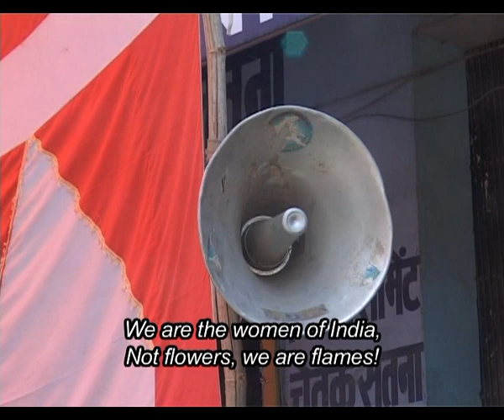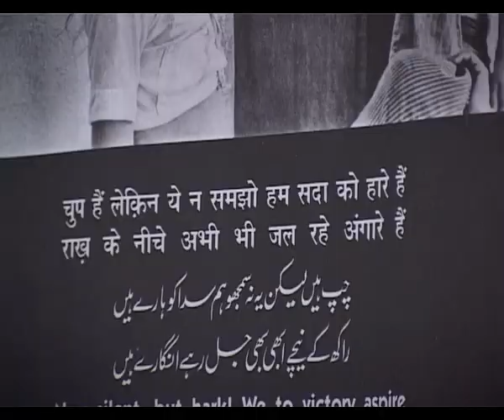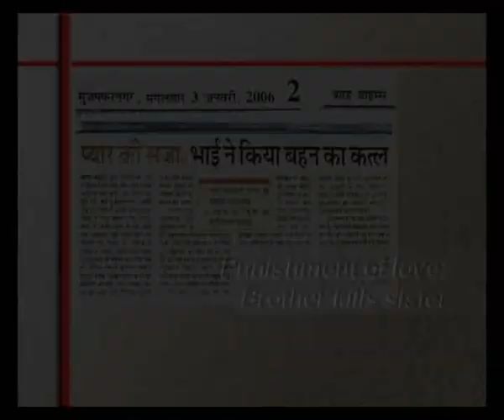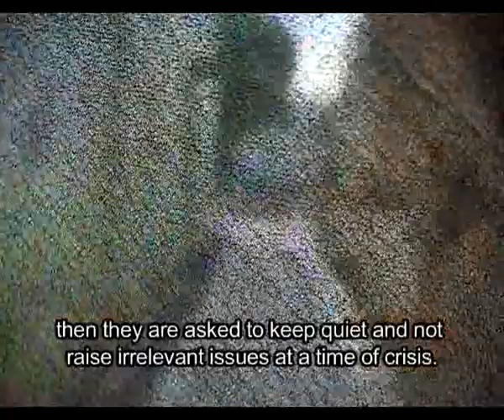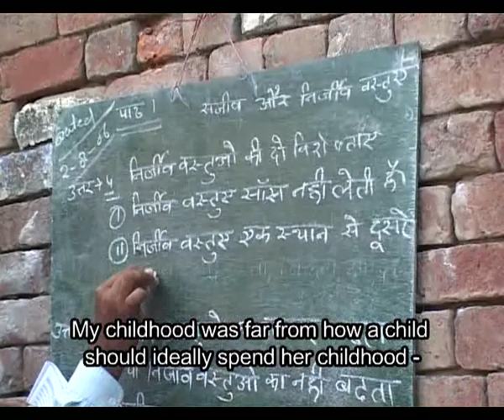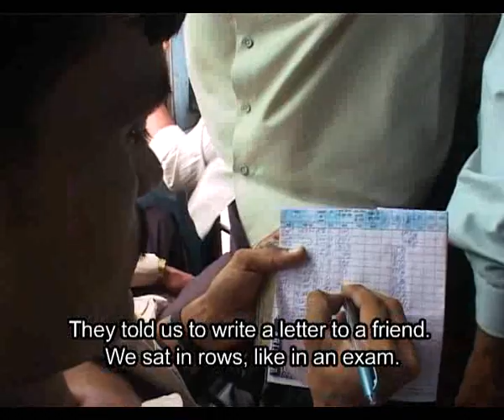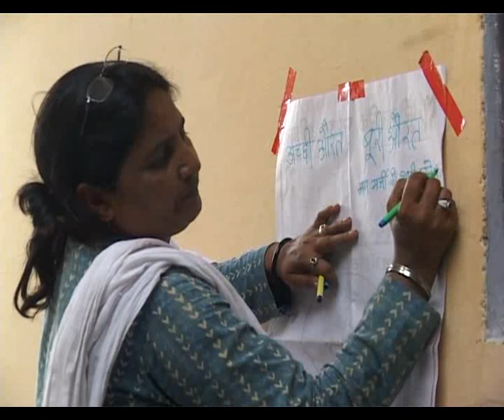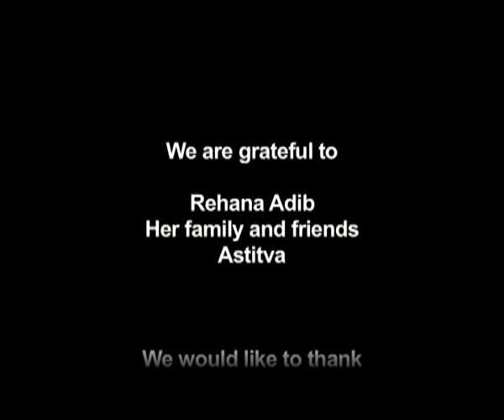Rehana: A Quest for Freedom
Rehana Adib - a mother of six, crusader for social change and an emerging leader from Muzzafarnagar. Screened at festivals at Busan, Chandigarh, Delhi, Geneva, Karachi, Komarom, Mumbai, Prague, Stuttgart, Thrissur and Trivandrum.

Directed by Gargi Sen and Priyanka Mukherjee | 2007

Festivals
Prague, Czech Republic
Stuttgart, Germany
Geneva, Switerland
Karachi, Pakistan
Komarom, Hungry
Busan, South Korea
Mumbai; Thrissur; Chandigarh; Panaji; Trivandrum, India

Gargi Sen works with communication and issues of human rights. She has been involved with filmmaking since 1987 and is one of the Founders of the Magic Lantern Foundation, a media group based in Delhi.

Priyanka Mukherjee has worked as an assistant director on documentaries dealing with a range of social issues and as an assistant producer for international news. This Film is her directorial debut.

Credits
Cinematographer and Editor: Ranjan De
Sound Recordist: Asheesh Pandya